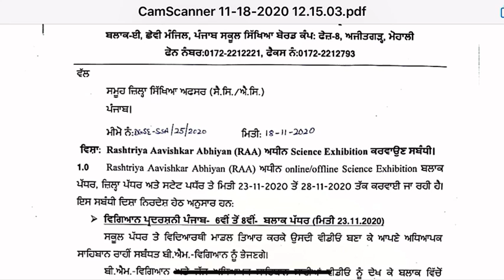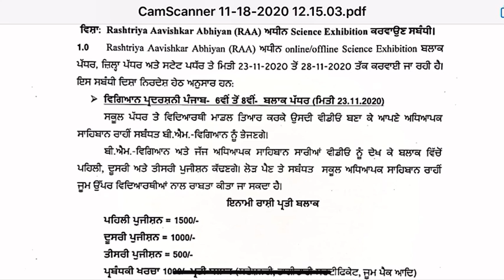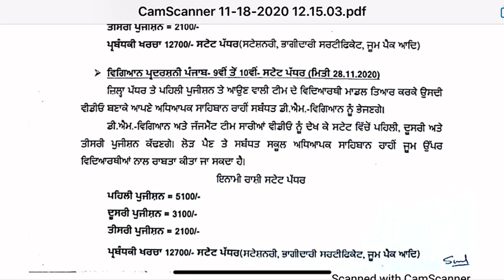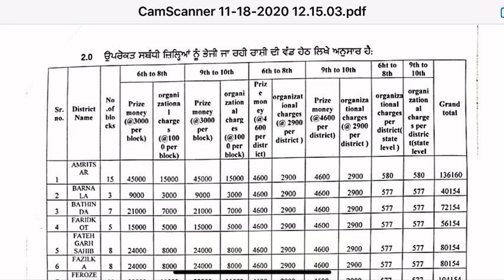PSEB online/offline Science Exhibition For 6th to 10th class